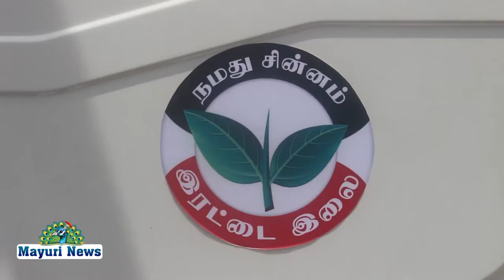நெல்லை மாவட்டத்தில் ஊரக உள்ளாட்சி தேர்தல் பிரச்சாரம் சூடு பிடிக்க தொடங்கியுள்ளது | TAMIL |MAYURI TV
தமிழகத்தில் புதிதாக பிரிக்கப்பட்ட நெல்லை, தென்காசி, வேலூர், ராணிப்பேட்டை ,திருப்பத்தூர், காஞ்சிபுரம் ,செங்கல்பட்டு, விழுப்புரம் ,கள்ளக்குறிச்சி ஆகிய 9 மாவட்டங்களில் அக்டோபர் 6 மற்றும் அக்டோபர் 9 ஆம் தேதிகளில் இரண்டு கட்டங்களாக ஊரக உள்ளாட்சி தேர்தல் நடைபெற உள்ளது.

நெல்லை மாவட்டத்தில் மொத்தம் 9 ஊராட்சி உங்களுக்கான வேட்புமனுத்தாக்கல் கடந்த 15ஆம் தேதி துவங்கி 22ம் தேதி வரை நடந்தது .இதில் 6 ஆயிரத்து 702 வேட்பு மனுக்கள் ஏற்கப்பட்டன. 173 வேட்பு மனுக்கள் தள்ளுபடி செய்யப்பட்டன .796 பேர் வேட்பு மனுக்களை வாபஸ் பெறப்பட்டன. 382 பேர் பல்வேறு ஊரக உள்ளாட்சி பதவிகளுக்கு போட்டியின்றி தேர்வு செய்யப்பட்டுள்ளனர்.

நெல்லை மாவட்டத்தில் 12 மாவட்ட ஊராட்சி வார்டு உறுப்பினர் பதவிக்கு ஐம்பத்தி ஒன்பது பேரும் ,122 ஊராட்சி ஒன்றிய கவுன்சிலர் பதவிக்கு 626 பேரும், 199 கிராம பஞ்சாயத்து தலைவர் பதவிக்கு 924 பேரும் கிராம பஞ்சாயத்து வார்டு உறுப்பினர் பதவிக்கு 3918  பேரும் போட்டியிடுகின்றனர்.

 ஊரக உள்ளாட்சி தேர்தலில் நெல்லை மாவட்டத்தில் மட்டும் 5527 பேர் தேர்தல் களத்தில் உள்ளனர் .இதற்கான வாக்கு சேகரிக்கும் பணியில் வேட்பாளர்கள் இறங்கியுள்ளனர் .அரசியல் கட்சி சார்பாக மாவட்ட கவுன்சிலர் பதவிக்கு ஊராட்சி ஒன்றிய கவுன்சிலர் பதவிக்கும் இணைந்து வேட்பாளர்கள் வீதி வீதியாக சென்று ஓட்டுக்களை சேகரித்து வருகின்றனர். நெல்லை மாவட்ட கவுன்சிலர் பதவிக்கான 6வது வார்டு அதிமுக வேட்பாளர் பெரிய பெருமாள் மற்றும் ஒன்பதாவது வார்டு ஊராட்சி ஒன்றிய அதிமுக கவுன்சிலர் சந்திரா ஆகியோர் தேர்தல் பிரச்சாரம் செய்தனர். வீடுகள் மற்றும் வணிக நிறுவனங்களுக்கு சென்று தங்களுக்கு ஆதரவளிக்குமாறு பிட் நோட்டீஸ் மூலம் ஆதரவு திரட்டினர். மேலும் பொதுமக்களிடம் காலில் விழுந்து ஆசிர்வாதம் கேட்டும் அவர்கள் தேர்தல் பிரச்சாரம் செய்தனர்.